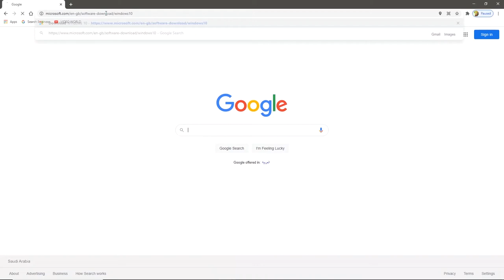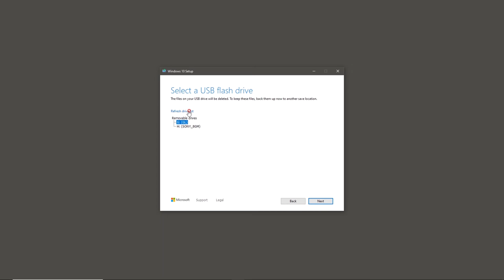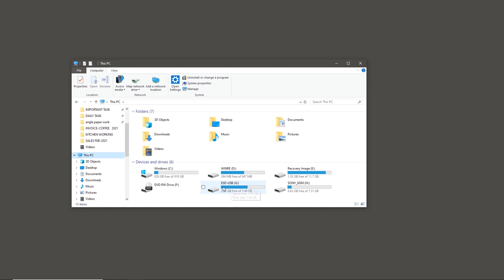How To Make Bootable USB || Bootable USB কি ভাবে তৈরী করবেন || Gp Multimedia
Hello Viewers
In This Channel, I Am Going To Published Many Types Of Video Like, Motivational, Funny, Technologies, Inspirational, And More,

In this video, I am going to show you  how to make a bootable USB to install windows 10 on your computer very easily,

এই ভিডিওতে, আমি আপনাকে দেখাব যে কীভাবে খুব সহজেই আপনার কম্পিউটারে উইন্ডোজ 10 ইনস্টল করতে USB কে BOOTABLE  করা যায়,
তাই ভিডিওটি শেষ অবধি দেখুন।